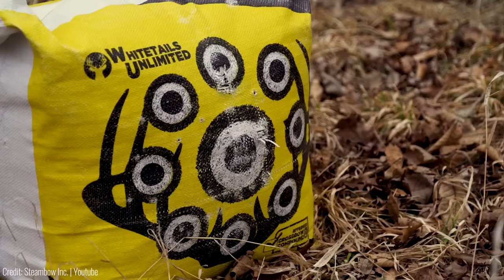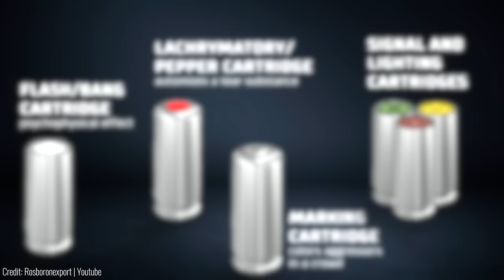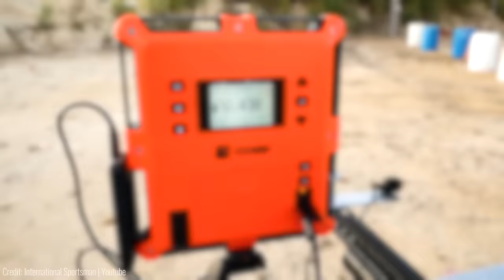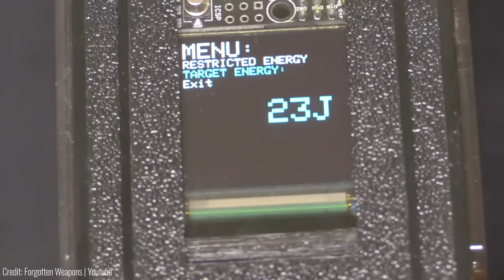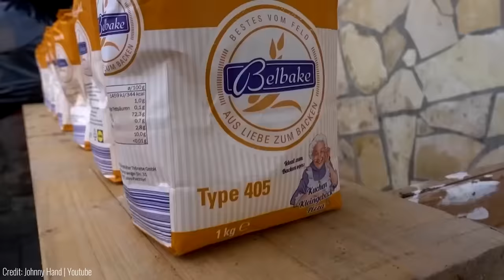12 Lethal Weapons That Don't Need Bullets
12 Lethal Weapons That Don't Need Bullets

Inventions Featured.

12) Rochan Slingshot

11) Steambow Fenris

10) GAMO TC-35

9) PB-4SP OSA Pistol

8) Hatsan Harpoon Rifle

7) CA-09 Railgun

6) Grappling Hook Web Shooter

5) EMG-02 CoilGun

4) X-BOW FMA Supersonic

3) Hammer XT

2) GR-1 “Anvil” Gauss Rifle

1) Arcus Arrowstar